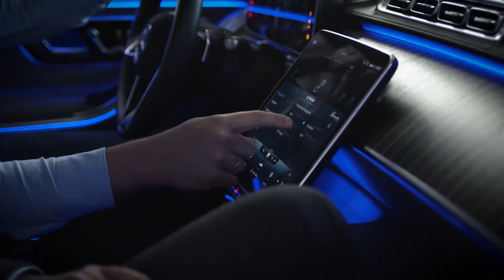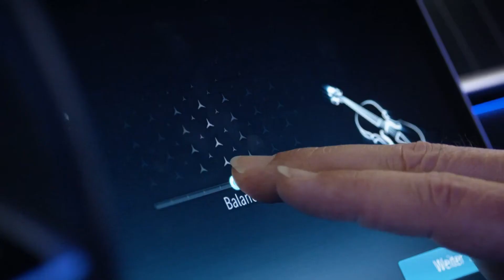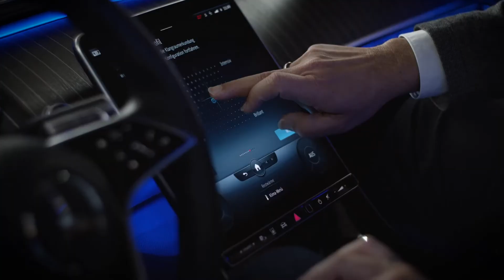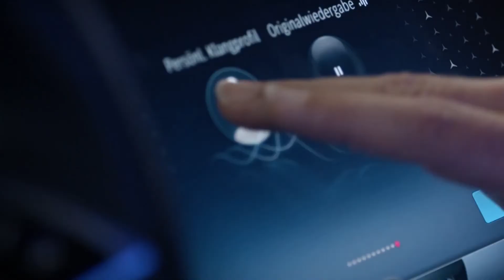Mercedes-Benz AG gears up to bring Dolby Atmos music experience to its cars